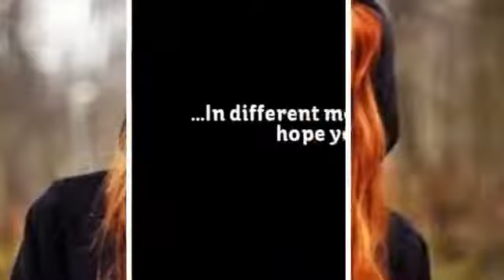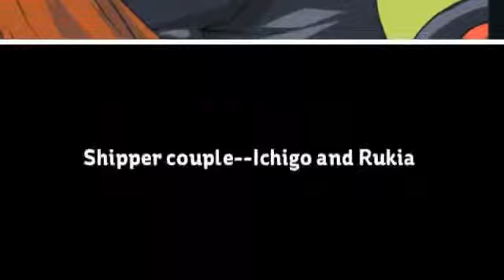KatDon Presents....Dark Haired Boy-Red Head Girl (Various Media)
Dark haired guys I find pretty hot and red heads are so charming to be. But here are some couples in media that I have seen. And let me tell you, I like these type of couples with dark haired boys and redhead girls. Please enjoy! Thank you!